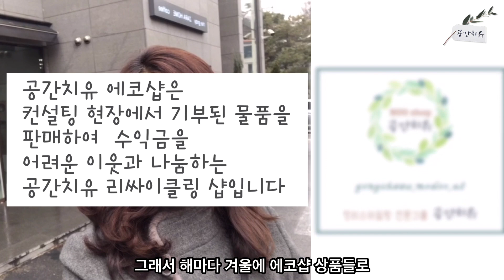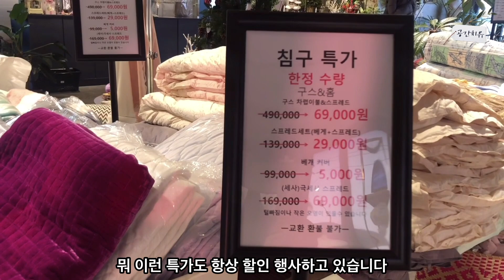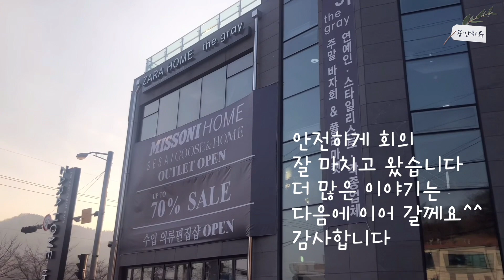홈 아울렛에서 힐링ㅣ자라홈 더그레이 인테리어소품ㅣ정리전문가 브이로그ㅣ공간치유 에코샵 이야기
안녕하세요 공간치유 윤주희 입니다

공간치유 에코샵과 연말에 하던 바자회 중단으로 회의 할 겸 바자회 장소였던 청계산에 위치한 더 그레이를 다녀왔습니다
아울렛인 더 그레이에 예쁜 제품들이 많아서 잠시라도 보면서 힐링 하시라고 셀프 영상으로 담아보았습니다 😽

올 한해도 힘든 날들 견디시느라고 애쓰셨습니다..
새해에는 우리에게 좀 더 많이 웃는 날이 오기를 기도합니다

✔️코로나 안전수칙을 철저히 지키고 촬영을 했습니다
언제나 건강하시고 행복하세요 축복합니다 ♡
🌈공간에 관한 모든 시스템이 있는 공간치유
@공간치유 홈페이지 :

☎️공간치유 정리스타일링 / 공간카운셀러 자격증 과정 /공간치유 드림(봉사)
(서울점, 경기점, 천안점,대전점) 외 지점 모집 중
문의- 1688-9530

 ♥ 공간치유 대표 윤주희
공간심리 저서 '오늘부터 그 자리에 의자를 두기로 했다'

● 영상 제작 편집 : 공간치유